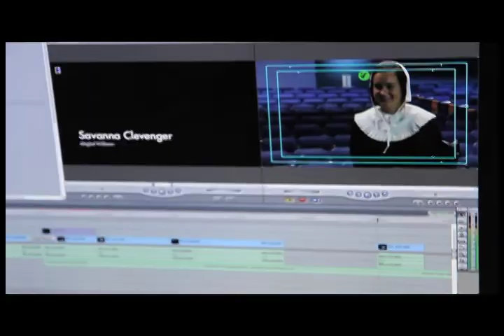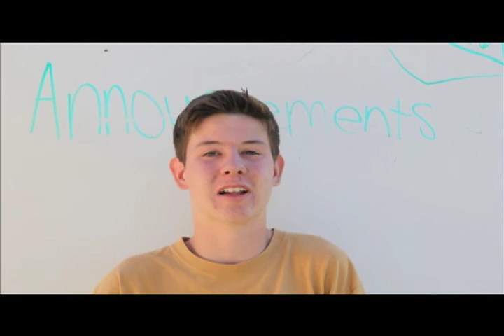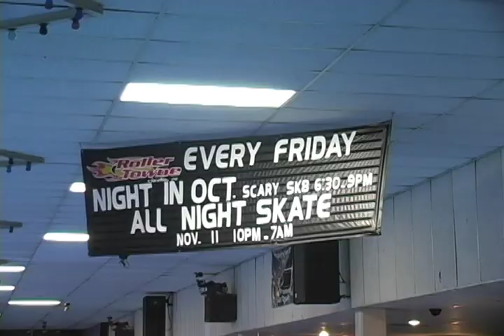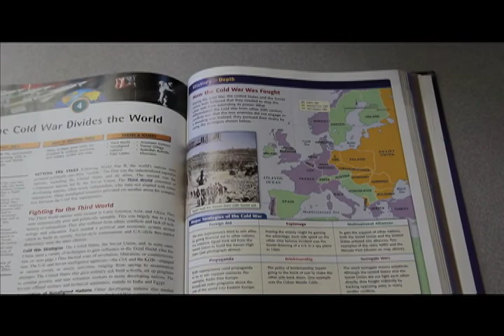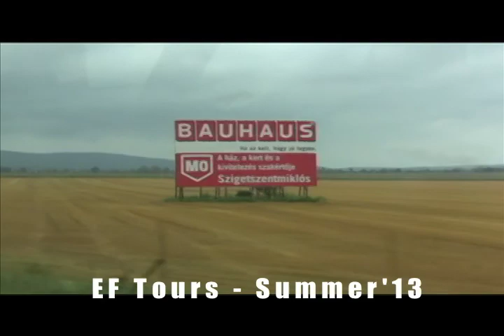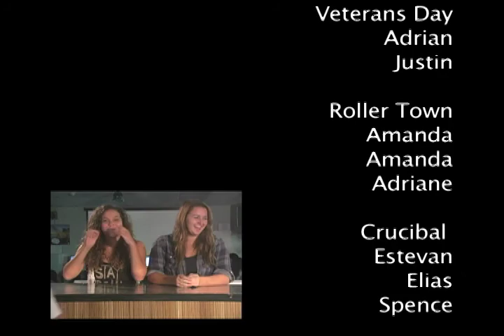On Air with Ed Hews Episode 143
The 7th episode of El Diamante High School's television show for the 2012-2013 season. (Aired on 11/7)